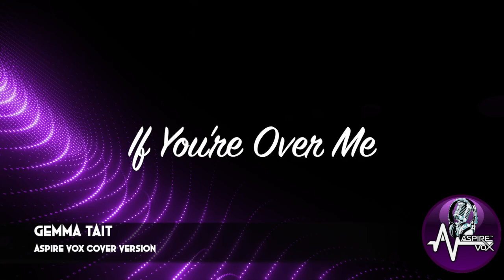GEMMA TAIT - IF YOU'RE OVER ME - ASPIRE VOX COVER VERSION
Aspire Vox is proud to present Gemma Tait singing her cover version of 'If You're Over Me' by Years and Years. Gemma has blown us away with this cover version and if you love this as much as we do PLEASE SHARE!

Keep up to date with us by following our other socials 💜

To make things easy for everyone we've made some playlists for you to sing with or to have a look at if you're interested in more of our content. 😍

Want to enhance your voice with us? Get in touch today! 🎶